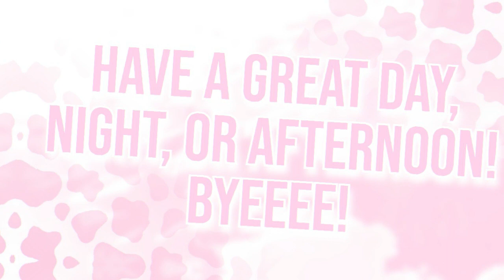Welcome to my channel Roblox gfx Intro *2022* |Clxudy Ava💖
˗ˏˋ꒰🐾꒱ Welcome to Ava's Pet Shop ☄. *. ⋆

Accept꒱            Decline꒱
･:*:･ﾟ★,｡･:*:･ﾟ☆
Socials ‧̍̊˙˚˙ᵕ꒳ᵕ˙˚˙
｡･:*:･ﾟ★,｡･:*:･ﾟ☆
-ˋˏ [Mini QnA] ˎˊ-

Age ꒱ˏˋ°•*⁀➷11꒱
Pronouns꒱ ˏˋ°•*⁀➷she/her꒱
Fav color꒱ ˏˋ°•*⁀➷ teal꒱
｡･:*:･ﾟ★,｡･:*:･ﾟ☆
♡˗ˏ✎*ೃ˚ : Video credits꒱
Music ♫♪ Build Me Up Buttercup and Ikson- Ocean   °:. *₊ ° . ° .•
*ೃ༄  Music
*ೃ༄ Video˚◞♡ ⃗ Me °:. *₊ ° . ° .•
*ೃ༄ desc˚◞♡ ⃗ Me *ੈ✩‧₊˚
*ೃ༄Editing˚◞♡ ⃗ Me *ੈ✩‧₊˚
｡･:*:･ﾟ★,｡･:*:･ﾟ☆
Parts°꒦꒷
0:00​ Intro
0:28 Welcome!
｡･:*:･ﾟ★,｡･:*:･ﾟ☆
Tags (ignore)